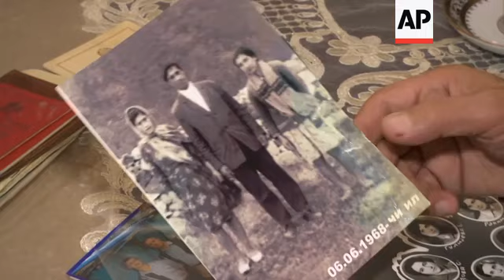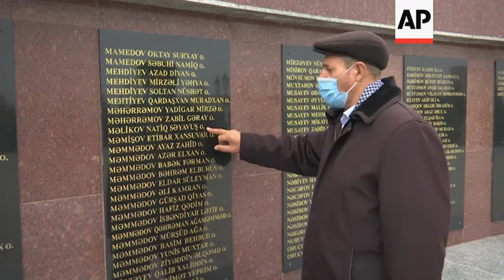Former Kalbajar residents eager to return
(29 Nov 2020) Former Azerbaijani residents of the Kalbajar region said Sunday that they were eager to return to their hometown after fleeing the area over 26 years ago.
Kalbajar lies within Azerbaijan but has been under the control of ethnic Armenian forces since a separatist war there ended in 1994.
It is the second region that Armenian forces have ceded in a truce with Azerbaijan that ended six weeks of intense fighting over Nagorno-Karabakh.
Fazil Melikov, a 71-year-old pediatrician and his wife Shole Ibrahimova, 70, were some of the many forced to leave their old lives during the first Nagorno-Karabakh conflict in the 1990s.
Melikov and his wife have been living in Ganja in Azerbaijan ever since their forced exodus, and he has been continuing his practice away from the town where he spent 42 years of his life.
Melikov and his wife have been living in "Kalbajar street" in a part of Ganja given over to those displaced from Kalbajar right after the first separatist war.
The region is composed predominantly of former Kalbajar residents with its own Governor's office focused on the needs of the residents of Kalbajar street.
After 26 years of being away from Kalbajar, Melikov told The Associated Press that he wants nothing more than to "live in those lands" again.
Melikov keeps the mementos of his old life safely stashed away in an antique doctor's bag, a relic of a Soviet-era medical practitioner.
Inside the bag are old photo albums of his days in Kalbajar, he and his wife posing together, pictures of the couple's children and Communist party membership papers which were essential for people who wanted to work in high places in the Soviet society.
Melikov told the AP that in the heat of the first Nagorno-Karabakh conflict in 1992 he served as a medic in Kalbajar, treating the injured from the surrounding villages in the region.
"On April 7, 1992, Armenians attacked the Agvadan village," he recalled.
"They (Armenians) killed 35 villagers, including six youngsters. I was there with the hospital's ambulance; we were helping the wounded. I was sending them to the hospital at the Kalbajar city center after dressing their wounds and giving them shots to the best of my abilities."
"We had four martyrs there. Their names are on the Martyrs' Memorial here. One of them was my nephew, Natiq (Melikov). He left behind two orphans, we couldn't find his body," added Melikov, recounting the experience of losing his nephew at war.
Melikov told the AP that he would continue his practice as a pediatrician if he returned to Kalbajar since the people there already know him.
Ibrahimova, Melikov's wife, also expressed her eagerness to return.
"I want to visit the cemetery. There rests my mother, who passed away at 45. I don't know if the grave is still standing there but I want to go and see. I want to visit (her)."
The handover of the Kalbajar region follows a cease-fire agreement which ended weeks of fighting in Nagorno-Karabakh between ethnic Armenian and Azerbaijan forces.
The truce, brokered by Russia, stipulated that Armenia hand over control of some areas it holds outside Nagorno-Karabakh's borders to Azerbaijan including the regions of Kalbajar, Aghdam and Lachin.
Nagorno-Karabakh lies within Azerbaijan but has been under the control of ethnic Armenian forces backed by Armenia since a separatist war there ended in 1994.
Heavy fighting that flared up on September 27 marked the biggest escalation of the decades-old conflict between the two ex-Soviet nations in over a quarter-century, killing hundreds of people.